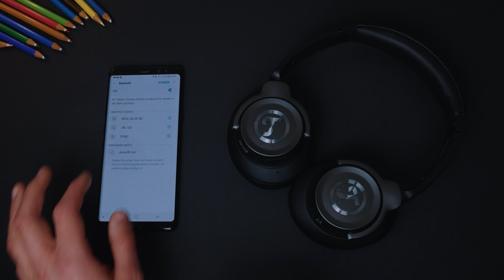Teufel Real Blue NC Review: Das Blue steht für BESSER!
Das Blue steht für BESSER!

Mein Equipment:
* LED Panels
* Sigma Objektiv
* Panasonic Objektiv